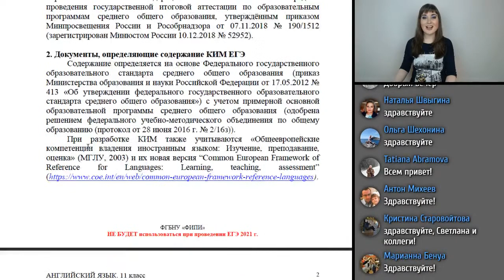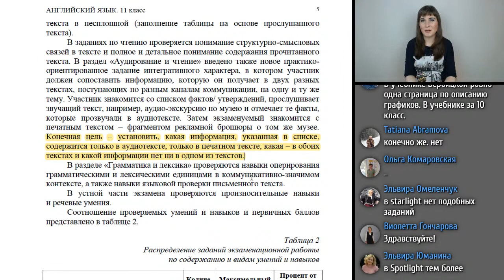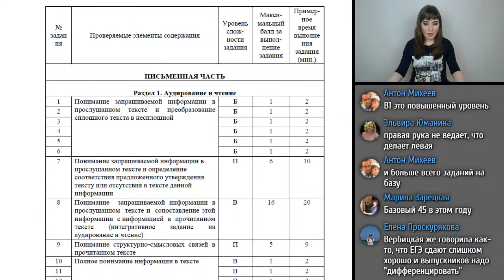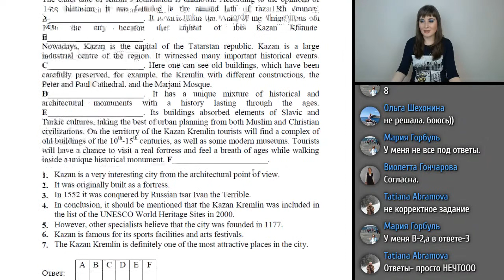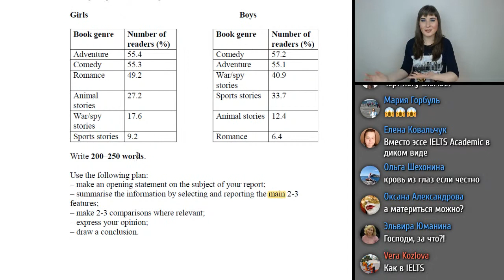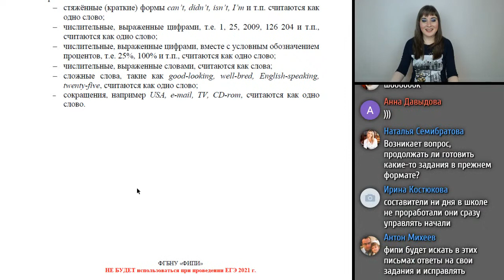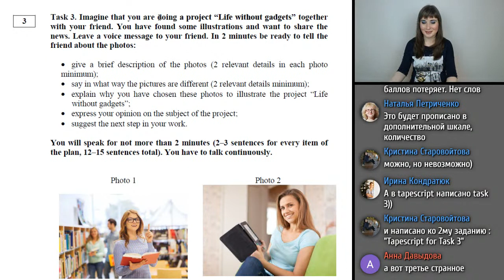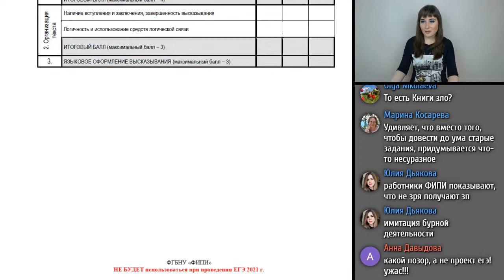Перспективная модель ЕГЭ 2022